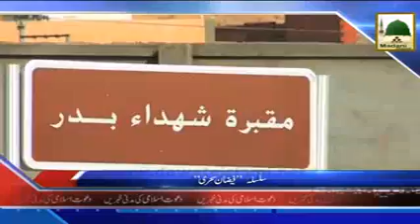Ghazwa e Badar Kay Mutaliq Madani Phool - Haji Abdul Habib Attari